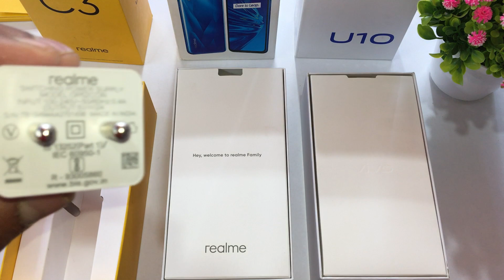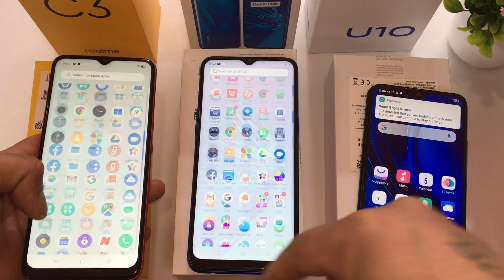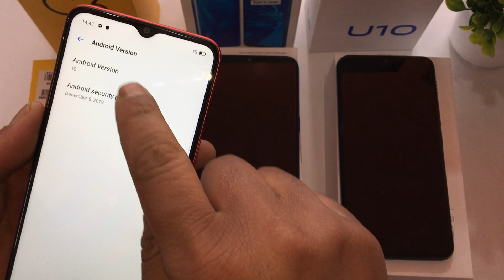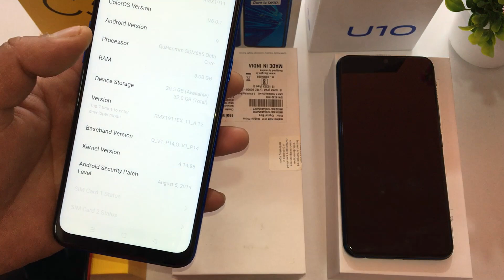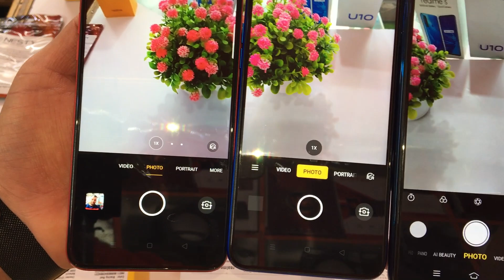Realme C3 vs Realme 5 vs Vivo U10 Unboxing and Comparison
hello friends aaj ki video mein laya hu 8000 se 9000 ki price range mein milne wale teen smart phone . jisme pahla smart phone realme ka lattest Realme c3,Realme 5 or vivo u10 teeno smart phone ki unboxing ko ek saath kiya h saath he najar daali h basic feature,look,design,camera par
Realme 3 mein aapko android versong 10 milta h .
asha karta hu video aapke jarur kaam aayegi